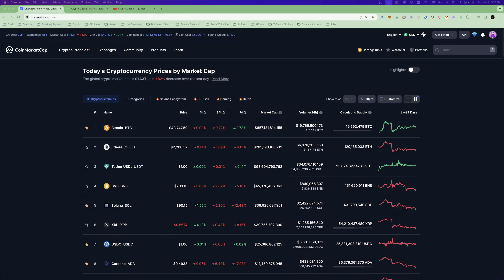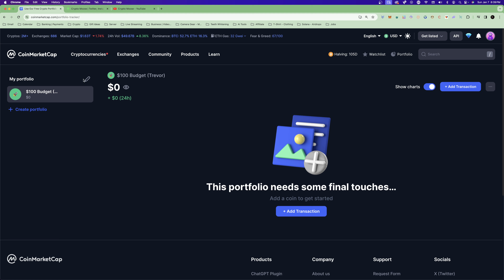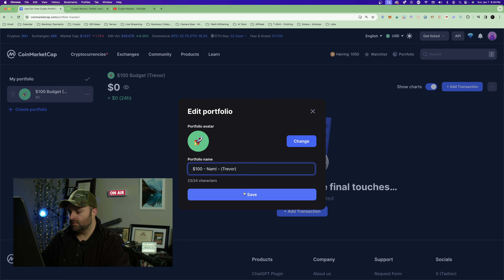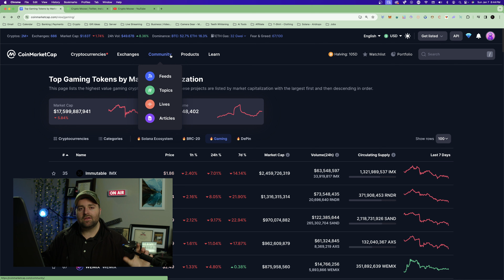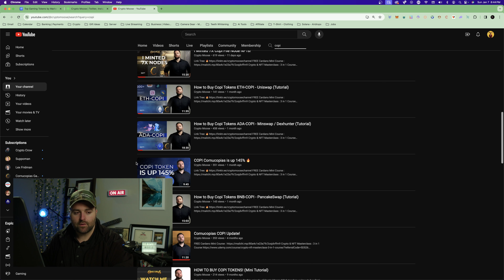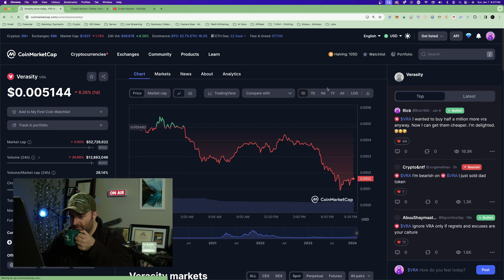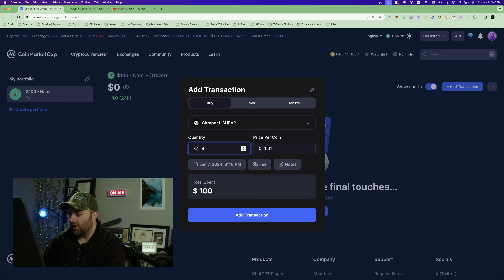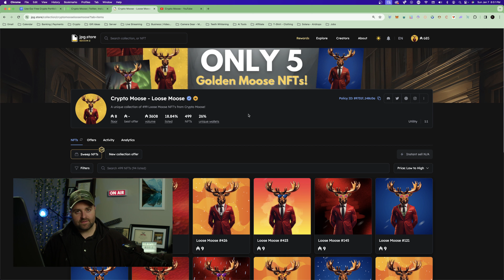$100 CRYPTO BUDGET! What Should I Buy!? 🔥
Link Tree: 🔥

10 Day Cryptocurrency Challenge! The Ultimate Crypto Course

On this episode of crypto moose I am given 100$ usd to invest in crypto. Which tokens will i choose and how many will i get!?